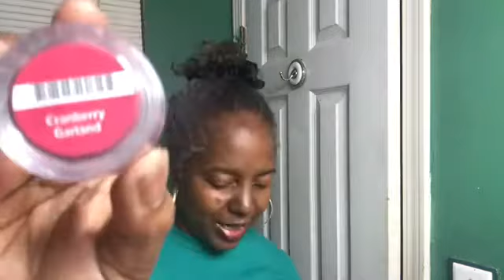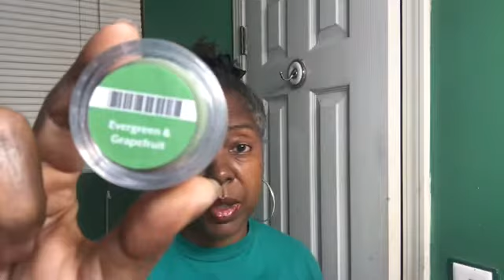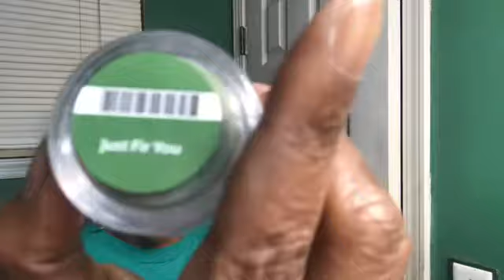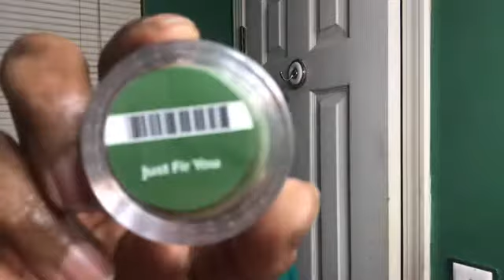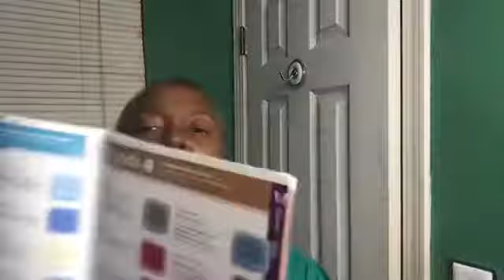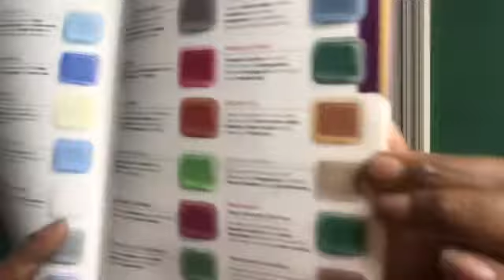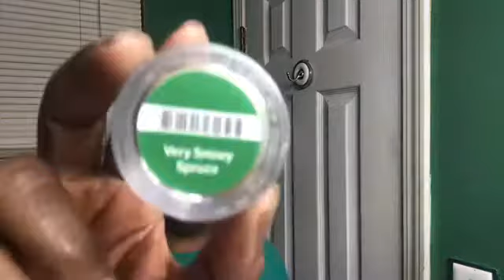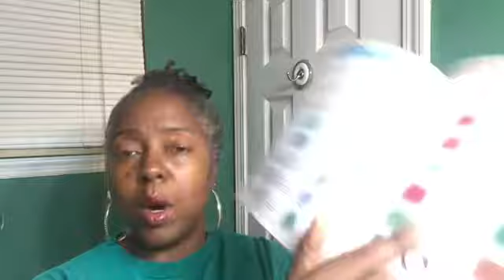Fall/Winter Scentsy First Sniffs: Woods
This is MY FAVORITE part of the catalog.  I LOVE a woodsy, manly, masculine scent.  A lot of the winter scents fall under this category as well.